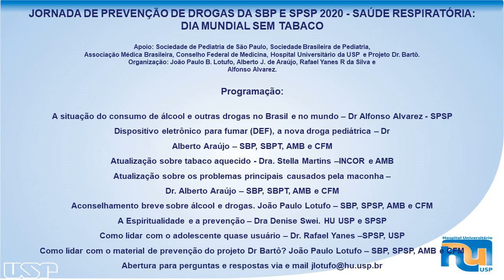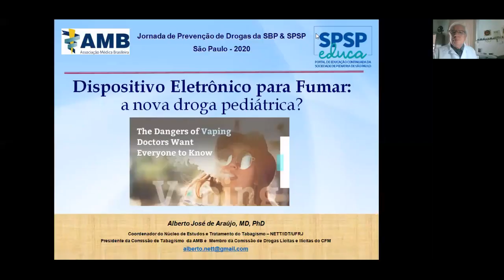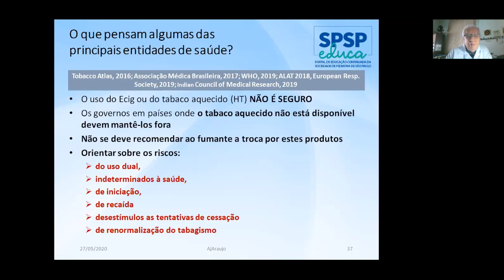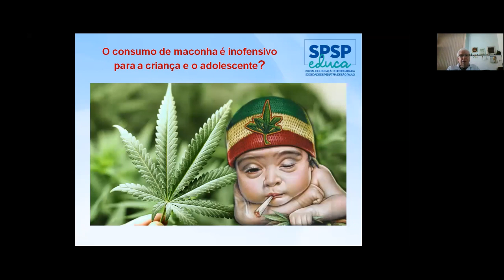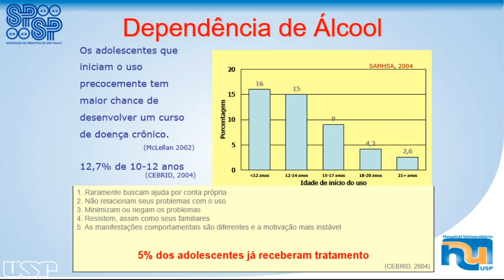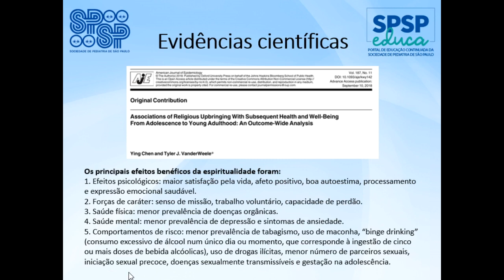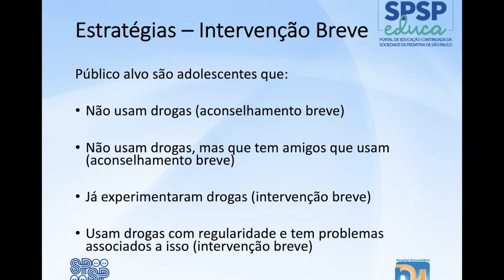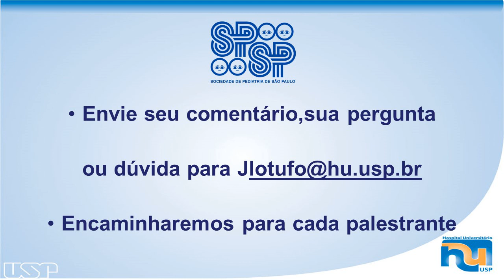Jornada Virtual de Prevenção de Drogas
Jornada Virtual de Prevenção de Drogas – Saúde Respiratória: Efeitos do uso de maconha, narguilé, cigarro comum e eletrônico em crianças, adolescentes e adultos jovens

Objetivo: Orientar e informar os pais e Pediatras sobre prevenção às novas formas de fumar e tratamentos.

AULA 1 – A situação do consumo de álcool e outras drogas no Brasil e no mundo (2:54)
Dr. Alfonso Alvarez
AULA 2 - Dispositivo eletrônico para fumar (DEF), a nova droga pediátrica (28:30)
Dr. Alberto Araújo
AULA 3 - Atualização sobre tabaco aquecido (54:12)
Dra. Stella Martins
AULA 4 - Atualização sobre os problemas principais causados pela maconha (1:14:55)
Dr. Alberto Araújo
AULA 5 - Aconselhamento breve sobre álcool e drogas (1:36:54)
Dr. João Paulo Lotufo
AULA 6 - A Espiritualidade e a prevenção (1:57:53)
Dra Denise Swei Lo
AULA 7 - Como lidar com o adolescente quase usuário (2:10:25)
Dr. Rafael Yanes
AULA 8 - Como lidar com o material de prevenção do projeto Dr Bartô? (2:36:08)
Abertura para perguntas e respostas via e mail e chat